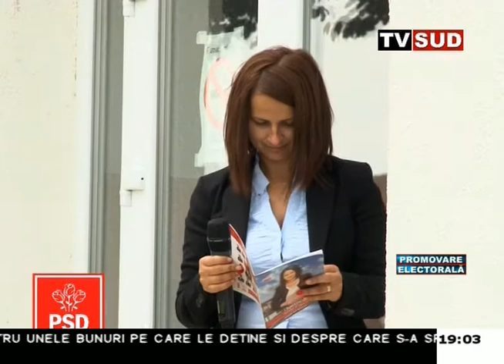intrebarile zile 24 05 2016